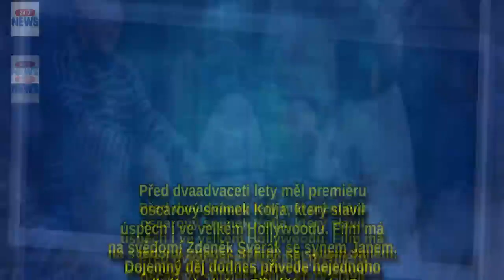Oscarový snímek Kolja měl premiéru před 22 lety: 7 zajímavostí, kteréjste o filmu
Před dvaadvaceti lety měl premiéru oscarový snímek Kolja, který slavil úspěch i ve velkém Hollywoodu. Film má na svědomí Zdeněk Svěrák se synem Janem. Dojemný děj dodnes přivede nejednoho diváka k slzám. Přinášíme vám 7 zajímavostí, které jste o filmu možná netušili.